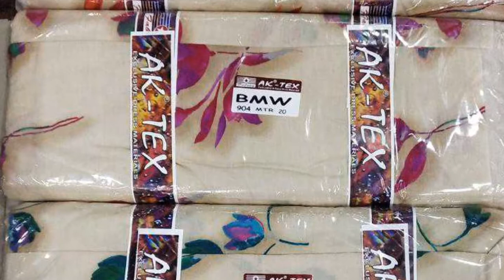उपभोक्ता संस्कृति और भारतीय समाज//upbhokktawadd ki sankrti aur b&artiya samaj/hindi essay// niband